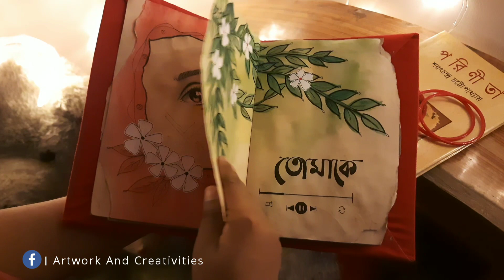তোমাকে | Tomake | চিত্রগল্প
আসসালামু আলাইকুম। আজকের ভিডিওটি বানানো @ShreyaGhoshalOfficial এর তোমাকে গানের উপরে।

For more visit our FB

©অদিতি হাফিজ শর্মী